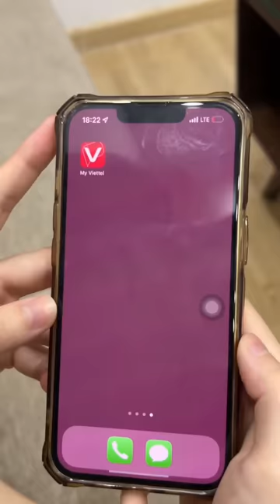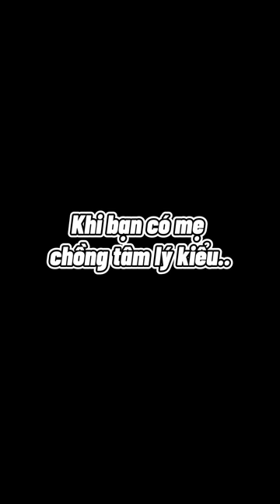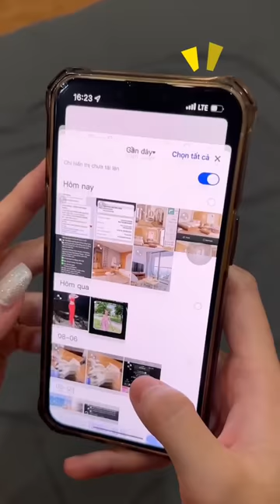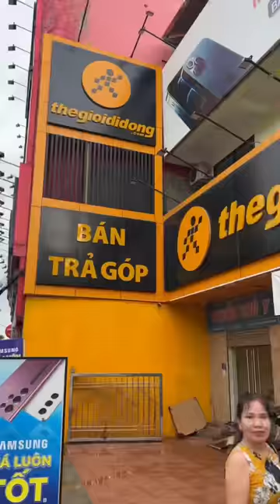Bà Chủ Kênh - Mẹ Chồng - Và Soanh Hàng Xóm 🤣 | Soanh Diệp Channel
Khi Bạn Có Mẹ Chồng Quốc Dân Kiểu 🤣 | Tổng Hợp Clip Triệu View Của Soanh Diệp | Soanh Diệp Channel

© Bản quyền thuộc về Soanh Diệp Channel
© Copyright by Soanh Diệp Channel  ⚠ Do not Reup ⚠

Từ khóa tìm kiếm trên Google:

Khi Bạn Có Mẹ Chồng Quốc Dân Kiểu; người yêu hệ nhõng nhẽo; khi bạn có người yêu hệ nhõng nhẽo; những clip 10M view tiktok; cây chổi trong truyền thuyết;  ỷ thiên chổi; đồ long chổi; cô người yêu dễ thương và chiếc chổi thần kì; tiktok cẩu lương việt nam; những clip triệu view tiktok; cẩu lương tiktok; những clip tiktok triệu view; cẩu lương việt nam; soanh diệp channel; soanh